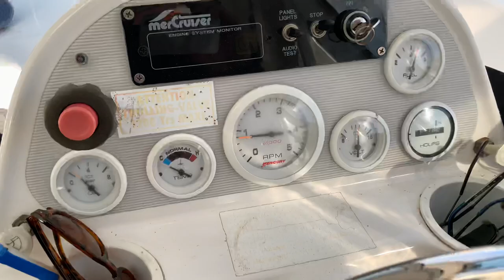Arvor 250as Fishing Boat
Walk-Around inspections 16th November 2018